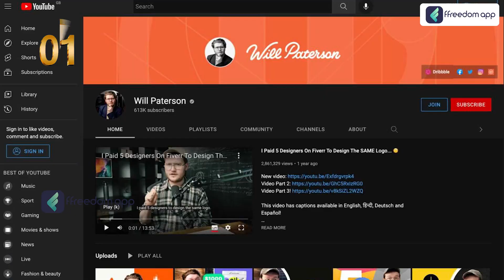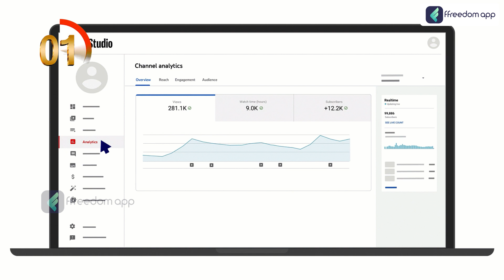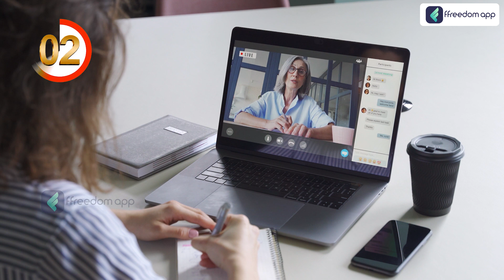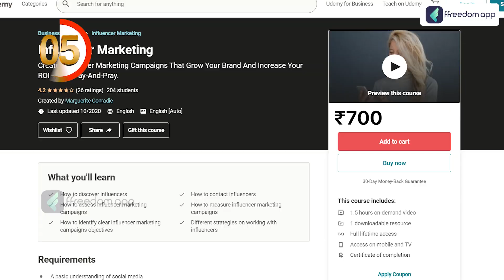Top 5 Successful Business Ideas In Telugu -Business Ideas Telugu 2023 -Low Investment Business Ideas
Successful Business Ideas In Telugu - Business Ideas In Telugu 2023 - Low Investment Business Ideas